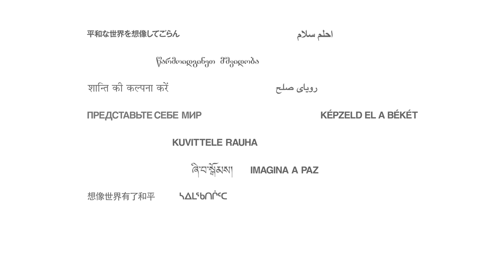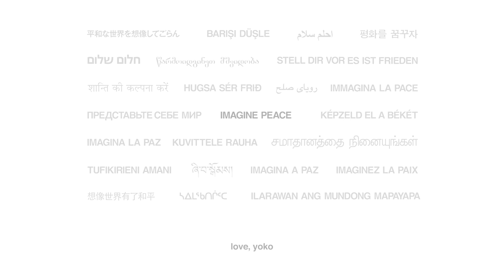Yoko Ono: IMAGINE PEACE 2012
"IMAGINE PEACE: Think PEACE, Act PEACE, Spread PEACE.
Let us come together to realize a peaceful world" ~ Yoko Ono.

Yoko Ono's IMAGINE PEACE is a public art installation presented by Art Production Fund as part of the London 2012 Festival, a spectacular 12-week nationwide celebration from June 21 to September 9 2012, bringing together leading artists from across the world.

The project will consist of Yoko Ono's IMAGINE PEACE message, translated into 24 world languages, appearing on London 2012 Live Sites screens, and screens at Victoria Park, Hyde Park, and Art on the Underground/Canary Warf.

Accompanying this installation is John Lennon's historic anthem Imagine, from 1971.

IMAGINE PEACE is artist Yoko Ono's worldwide initiative of anti-violence. This ongoing project uses internet projects and presence, posters, thoughts, badges, and a multitude of other medias to communicate its message of peace to the global community.

Past IMAGINE PEACE projects include the IMAGINE PEACE TOWER in Reykjavik, Iceland (2007) and IMAGINE PEACE for PAUSE at The Cosmopolitan Las Vegas produced by Art Production Fund (2010).

The impact of this campaign is tremendous and continues to grow. Over the past few years the artist has also collected over 1 million wishes, to be sent to the IMAGINE PEACE TOWER in Iceland. Yoko Ono has nearly 2.4 million Twitter followers, 2.5 million views on YouTube as well as hundreds of thousands of supporters through other social media outlets.

IMAGINE PEACE Towel & water bottle.
To support and spread awareness of this project, Art Production Fund will release special-edition IMAGINE PEACE products as part of the Works on Whatever (WOW) line of artist-designed everyday items.

The products will be available at Selfridges from June 21st during the London 2012 Festival.

All proceeds from sales will support public art.

"We are really excited to collaborate with Yoko Ono and Art Production Fund at Selfridges. This is a unique opportunity for us to work with an icon of the Twenty-first Century and to help bring awareness to her very worthwhile peace programme," said Judd Crane, Director of Womenswear at Selfridges.

These IMAGINE PEACE products will also be available for a limited time from June 21st

CULTURAL OLYMPIAD & LONDON 2012 FESTIVAL
The London 2012 Cultural Olympiad is the largest cultural celebration in the history of the modern Olympic and Paralympic Movements. Spread over four years, it is designed to give everyone in the UK a chance to be part of London 2012 and inspire creativity across all forms of culture, especially among young people.

The culmination of the Cultural Olympiad will be the London 2012 Festival, a spectacular 12-week nationwide celebration bringing together leading artists from across the world, from June 21st through the final day of the Paralympic Games on September 9th. The London 2012 Festival will celebrate the huge range, quality and accessibility of the UK's world-class culture including dance, music, theatre, the visual arts, fashion, film and digital innovation, giving the opportunity for people across the UK to celebrate the London 2012 Olympic and Paralympic Games. For more details on the programme and to sign up for information

YOKO ONO
Yoko Ono (b. 1933, Tokyo, Japan) lives and works in New York. Ono is an influential artist who pushes the boundaries of the art, film, music and theatre media. She received the prestigious Golden Lion Award for Lifetime Achievement at the 2009 Venice Biennale.

ART PRODUCTION FUND
Art Production Fund (APF) is a 501(c)3 non-profit organization dedicated to commissioning and producing ambitious public art projects, reaching new audiences and expanding awareness through contemporary art. Co-Founders: Yvonne Force Villareal & Doreen Remen; Director: Casey Fremont Crowe. UK Projects Director: Vanessa Arelle.